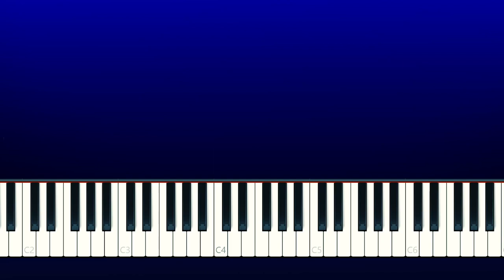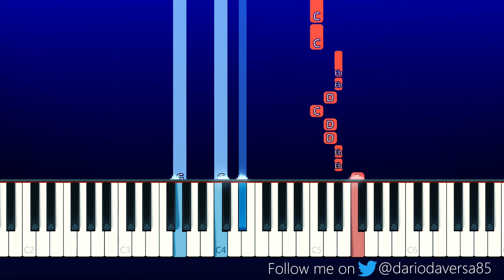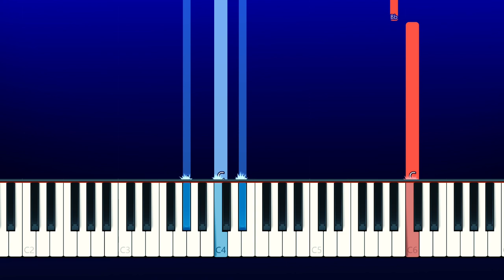Rauf & Faik - колыбельная [премьера клипа 2020] (Piano Tutorial)